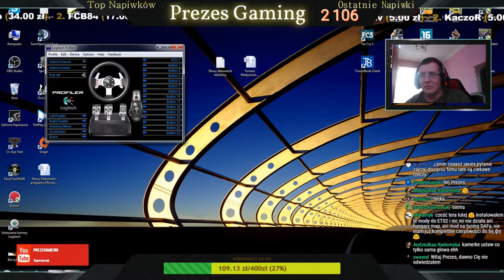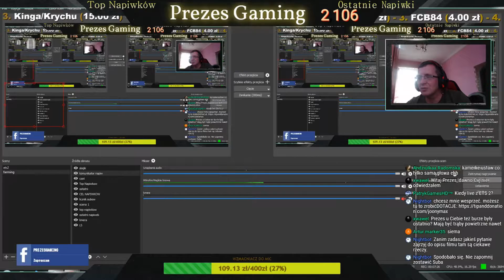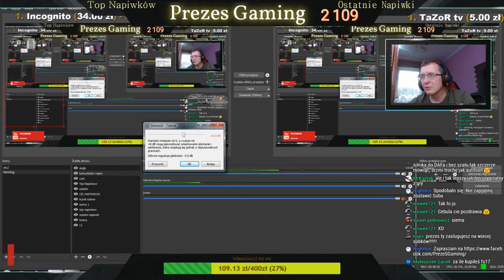Farming Simulator 17 # 30 „Gościnie u FCB84 i MARTINA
Opis: Witam nazywam się Tomasz mam 34 Lata. Pracuję jako kurier, żony i dzieci nie mam.
Pochodzę z województwa Zachodniopomorskiego a dokładniej ze Stargardu.
Jeżeli chcielibyście skontaktować się ze mną to najlepiej poprzez mojego Fanpage'a w
wiadomości prywatnej.Nagrywam od Kwietnia 2015 roku a namówili mnie do tego dwaj
przyjaciele FCB84 oraz Bonsz Woa, a do robienia Live namówili mnie koledzy z mojej
wirtualnej firmy ITL-Trans.W ETS 2 jeżdżę tylko i wyłącznie na serwerze EU#1.

Regulamin:
1.Wchodzisz na mój kanał to akceptujesz moje zasady.
2.Szanujemy siebie na wzajem.
3.Zakaz używania słów powszechnie uznawanych za wulgarne.
4.Zakaz spamowania oraz wklejania linków.
5.Zakaz reklamujemy swojego oraz innych kanałów.
6.Nie pisz czy dam Ci "Suba" bo ty mi dałeś będę chciał to
zerknę na twój kanał i wtedy MOŻE dam Ci "Suba".

ZA nie przestrzeganie regulaminu możesz dostać
tymczasowe "wyciszenie" bądź bana permamentnego.

Sprzęt:
Monitor- Jama Prolite E2773 HDS
Słuchawki- Creative
Płyta główna- ASUSTeK COMPUTER INC. MAXIMUS V FORMULA
Procesor- Intel Core i5 2500K @ 3.30GHz 36 °C Sandy Bridge 32nm Technology
Dysk twardy- 931GB Seagate ST1000DM003-1ER162 ATA Device (SATA) 27 °C 931GB SAMSUNG HD103SI ATA Device (SATA) 18 °C
Dysk SSD- 223GB GOODRAM ATA Device (SSD) 30 °C

Linki:
TemaSpeak3- itl-transvs.pl

Jakie mam DLC:
Going East,Skandynawia,Mighty Griffin Tuning Pack,High Power Cargo Pack
Cabin Accessories,Wheel Tuning Pack,National Window Flags,Schwarzmüller Trailer Pack
Kategoria
Gry